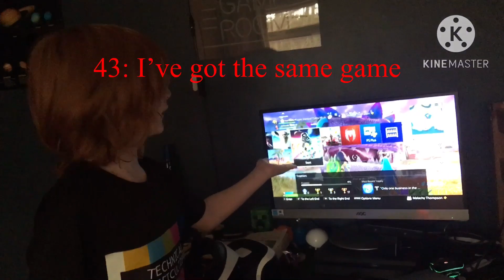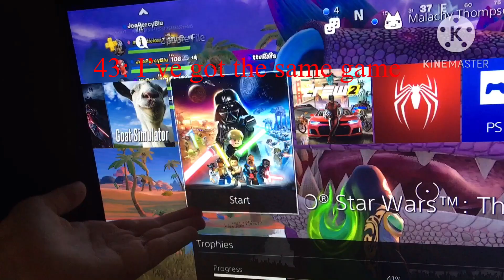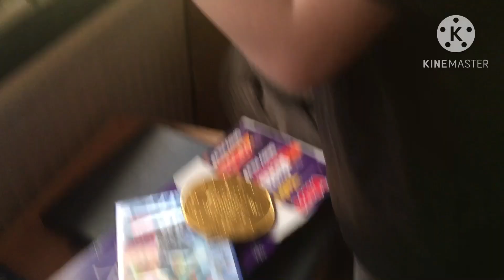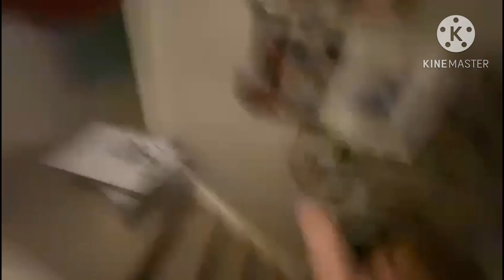Technical difficulties season 1 episode 5: A Christmas Special